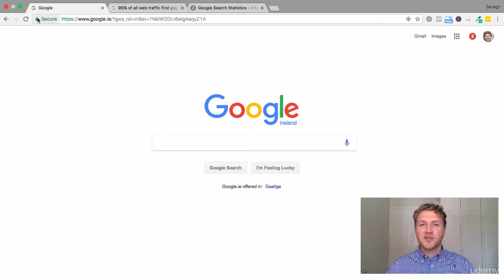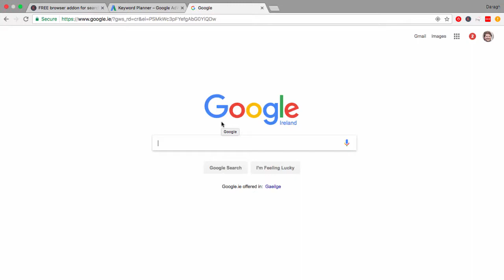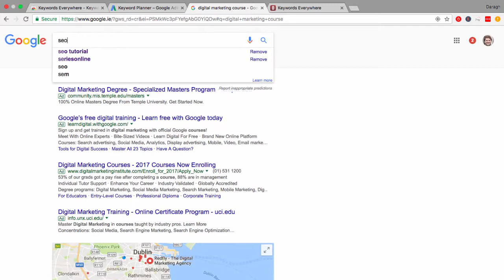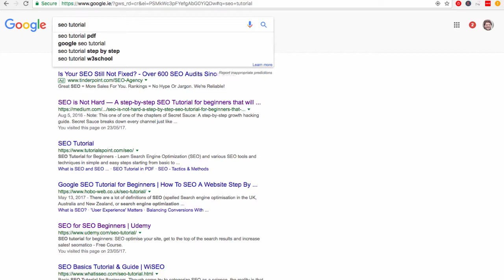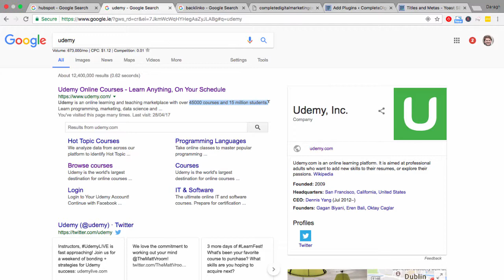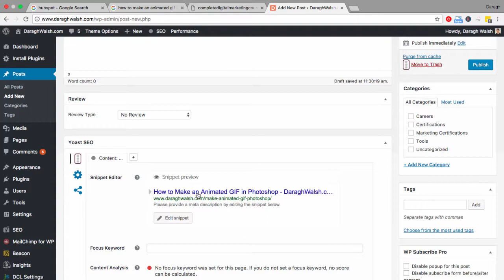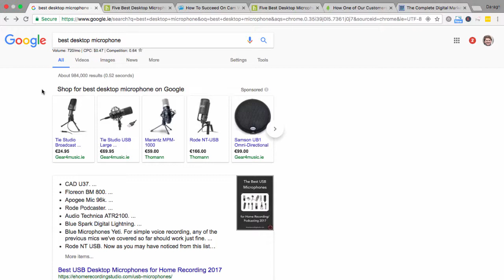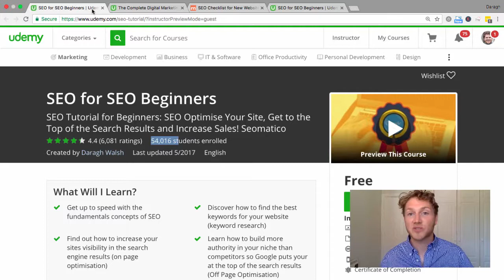SEO Tutorial for Beginners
Aiodex’s Referral Program  will give you 20% -80% commission from their transaction fee for 7 years. The value will be calculated starting from the date the member you invite sign up.

SEO 2018: Complete SEO Training + SEO for WordPress Websites

Complete SEO Training With Top SEO Expert Peter Kent!

How I Hit #1 on Google: The 2018 Complete SEO Course

SEO Training: Get Free Traffic to Your Website With SEO

Youtube SEO :How TO Rank #1 On YouTube in 2018

Learn the basics to SEO Optimise Your Site, Get to the Top of Google and Increase Sales!

Student Testimonial: ★★★★★ "From feeling confused to now feeling confident. This course was really great, thank you!" - Emily E Hunt

In this SEO tutorial for beginners, you'll learn about the Three Pillars of Powerful SEO:

    Keyword Research: How to find keywords that attract visitors who want to buy
    On Page Optimisation: How to increase your site visibility in the search engines
    Off page optimisation: How to build authority on your site using links so Google knows you have the best content for it's users.

Getting to the top of the search results is the goal of search engine optimisation because the higher you appear in the search results, the more free traffic you'll get which means more sales and more money in your pocket!

Because my goal is to get you up to speed as quickly as possible, I've been careful to make the course lectures snappy, efficient and always delivered in plain english. Throughout the course, I've also included lots of examples to help you retain the key concepts and strategies we discuss.

This SEO Tutorial for beginners is a valuable investment to make in yourself because SEO is a skill you can use for your own online ventures AND ALSO bring to table to help friends, colleagues and other business partners.

And the Bottom line is if you don't understand SEO and apply it to your business online, you're MISSING OUT on Massive amounts of free traffic from the search engines

Believe me, the only regret you're going to have is that you didn't find this course 6 months ago and get started then.

    This beginners course is for website owners, bloggers, startups or anyone who wants to improve their proficiency and knowledge in this vital online skill.